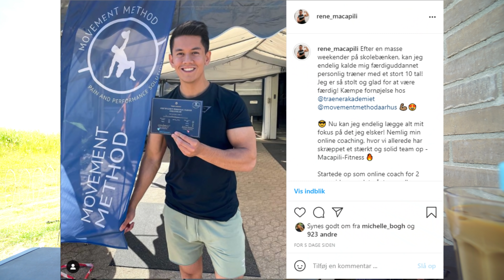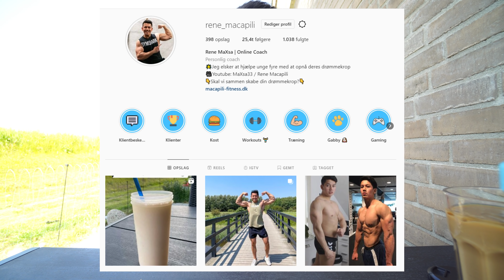TRÆNER MED GUTTERNES TRÆNER!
💪 I dagens video skal i se en trænings med gutternes træner @dovefitness
🌟Jeg elsker at hjælpe unge fyre med at opnå deres drømmekrop
👇Skal vi sammen skabe din drømmekrop?👇
skriv dig op her til en uforpligtende snak med mig!